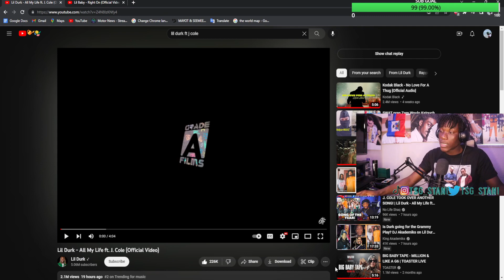INSPIRATIONAL DURK! Lil Durk - All My Life ft. J. Cole (Official Video) REACTION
00:00 INTRO